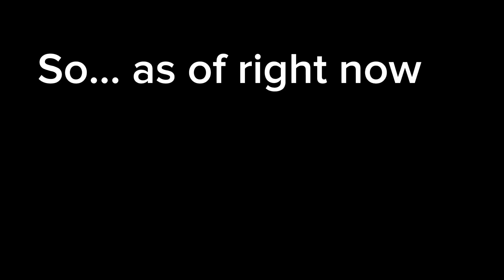DRAKE JUST MADE $B FANS MAD…. (Reupload)